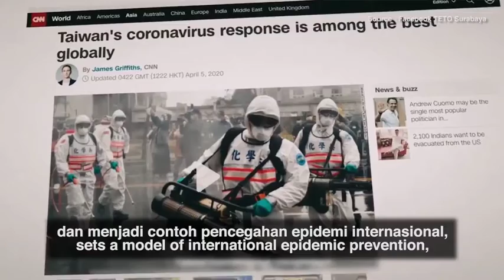HUT TAIWAN KE 109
Memperingati HUT Taiwan ke 109 (DOUBLE TENTH DAY)
Direktur Jendral TETO Surabaya memberikan pidato sambutan dengan menggunakan teknologi video untuk memperingati HUT Taiwan ke 109 dengan menggunakan teknologi video.